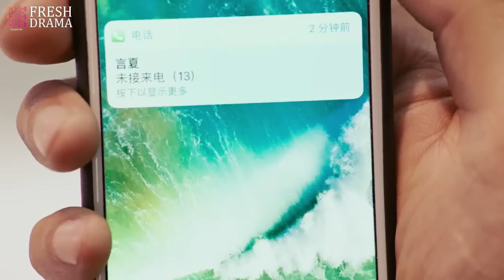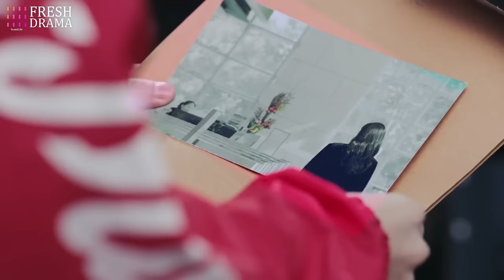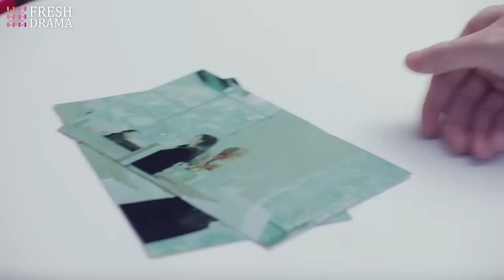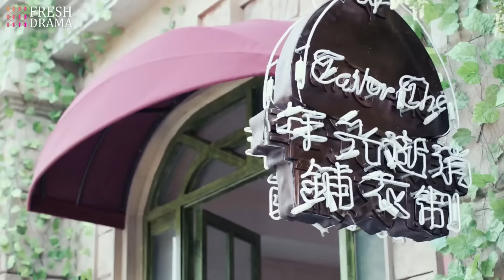FULL| 😭You didn't answer my phone, but held another girl in your arms, that's why you're busy...